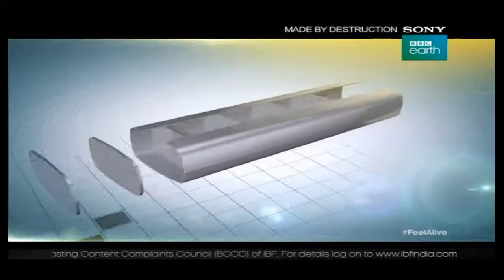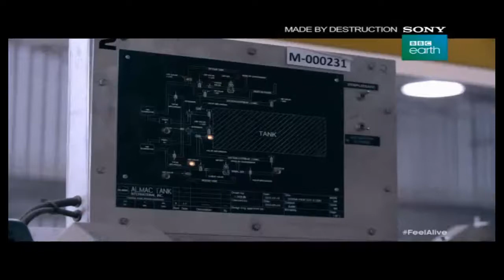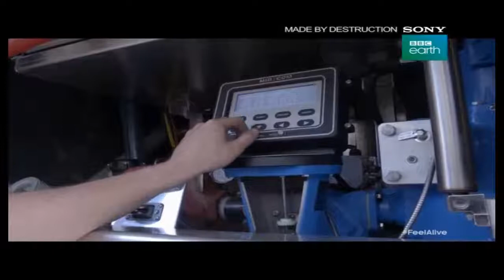Made By Destruction In Hindi Sony bbc earth In Hindi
(1)Animal planet&(2)Discovery&(3) National geographic&(4)Net geo wild&(5)Sony bbc earth